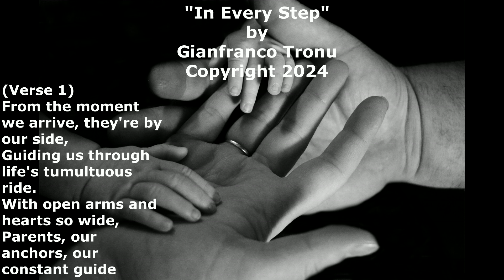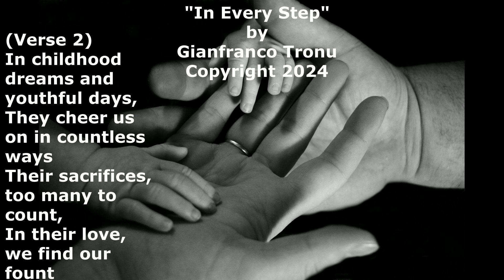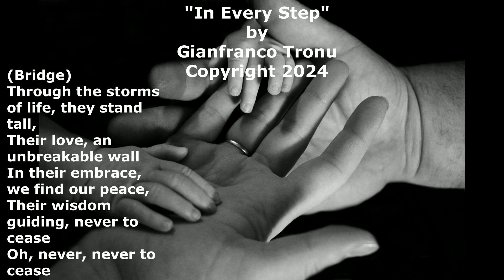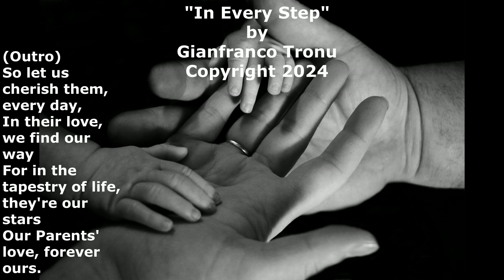AI News Artificial Intelligence Singer In Every Step by Gianfranco Tronu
If you love my music and want to support me directly, head over to Bandcamp!
You can download the tracks in high quality and help me continue creating.

╩ AI News musica con lintelligenza artificiale, fare musica con lintelligenza artificiale, creare musica con lintelligenza artificiale Computer Performs
In Every Step
by Gianfranco Tronu
Ultimate AI
Author: Gianfranco Tronu
artificial intelligence movie , artificial, intelligence, movie suno ai music, suno ai music video, suno ai music playlist, suno ai music funny, suno ai music memes